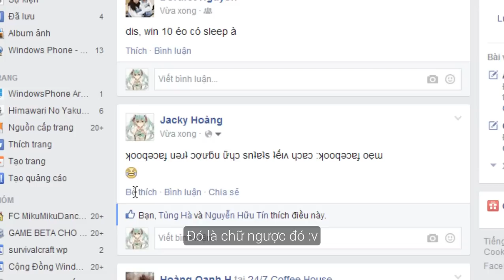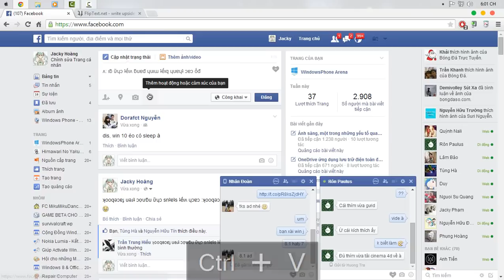Hướng dẫn viết status ngược trên Facebook